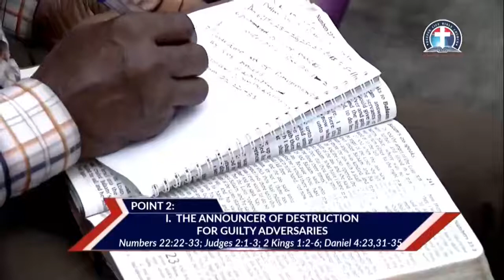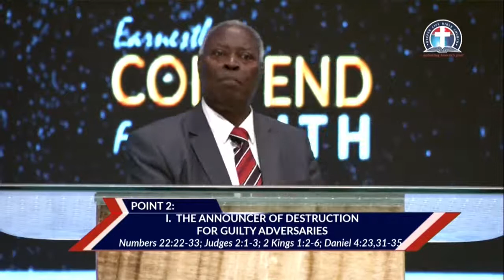The Ministry of Angels to Believers Today vfr - Pas. W.F. Kumuyi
Calvary greetings in the name of our Lord and Savior Jesus Christ.

Brethren, I want to use this medium to specially invite you to join  us for our weekly online prayer meeting, coming up on Every Saturday.

Time 2.00pm -3.00pm Nigerian time.

USA: 8am - 9am
Access Code: 344823#

Access code:344823#

Malawi: 12pm-1pm
Access Code: 344823#

From any country:
1)Enter your name.
2)Type the dial-in number in the blue box or click or tap the dial-in number on the keypad.
Participant Code:344823#
3)Click Call and agree to allow access to your microphone.
4)When prompted, enter the access code followed by pound (#) to be connected to the conference.
1. Via the web or Zoom app
2. Via Phone:
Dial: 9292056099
Enter Meeting ID: 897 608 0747#
Press #